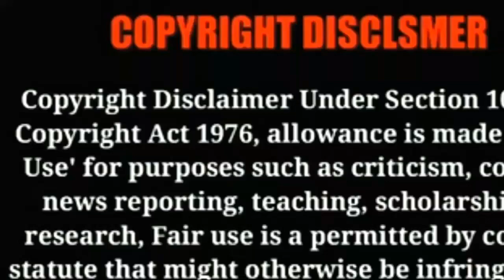Asylum - A true horror story || horror place in Australia|| Details explain in Bengali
Hey Friends today our topic Asylum - A true horror story , horror place in Australia this video  Details explain in Bengali .
Main topic :-
Australia asylam psychiatric hospital where 13000 patients in 130 years have mysteriously died. Patients scream loudly wherever they can be heard on the wall. Where the unseen can be seen. Watch the video.
paranormal, haunted asylum, ghost, haunted, asylum, ghosts, beechworth mental asylum, haunted australia, australia ghost tour,
Australia asylam mental hospital
Austalia horror place
Austalia horror hospital
Asylam ghost tourist place
Ghost tourist place in australia
মানসিক ভৌতিক হাসপাতালে
অস্ট্রেলিয়া ভৌতিক জায়গা
hospital  mental
horror story behind
story behind
story
history
vintage photos
madness
crazy
psycho
asylum
hospital
patient
asylum photos
madhouse photography
psychiatric treatment